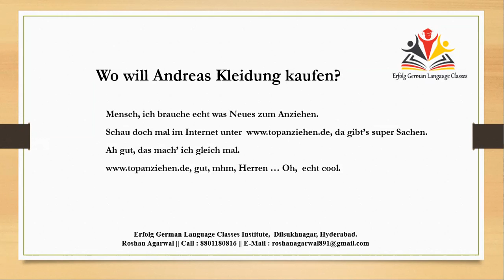Lektion 10 || 3b Wo will Andreas Kleidung kaufen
303,3rd Floor, Sai Towers, Dilsukhnagar Above Tipsy Topsy Bakers Near Metro Pillar no:- 1519, Hyderabad, Telangana 500036